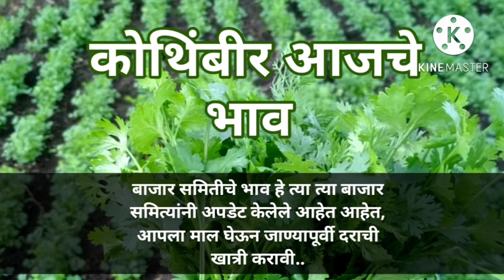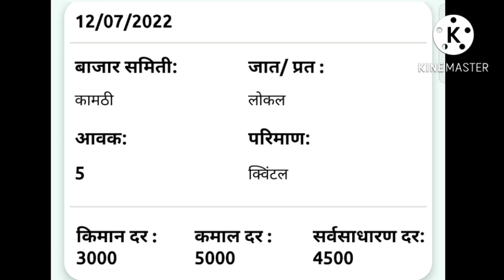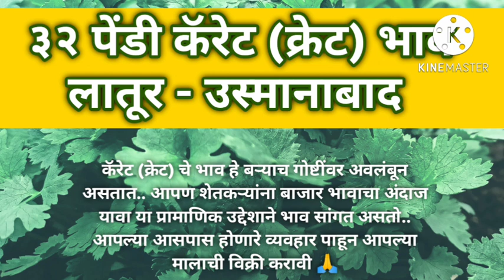कोथिंबीर भाव आजचा